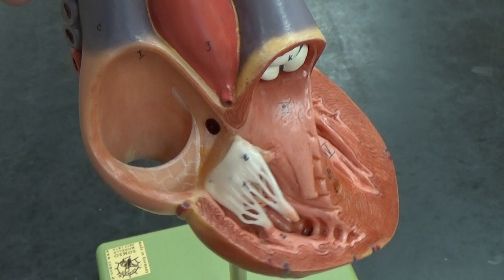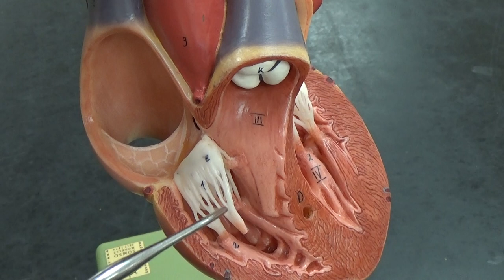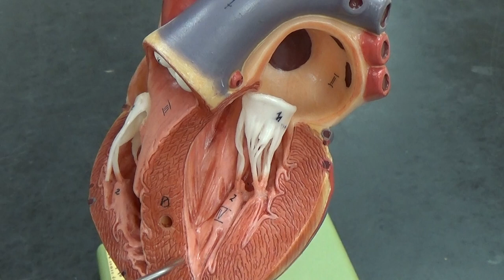Structures in the heart